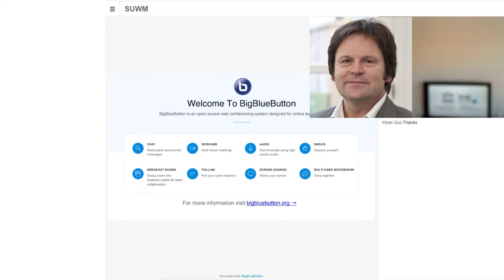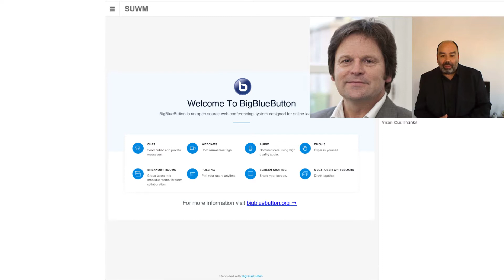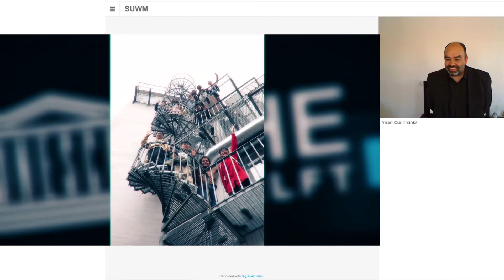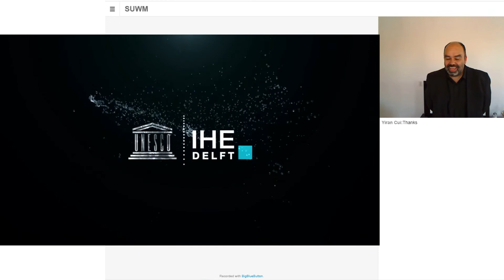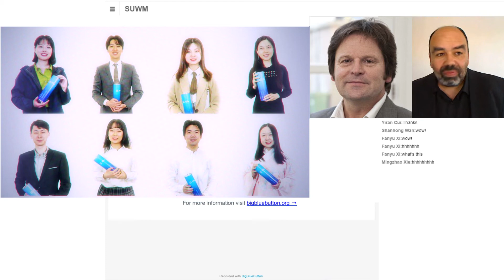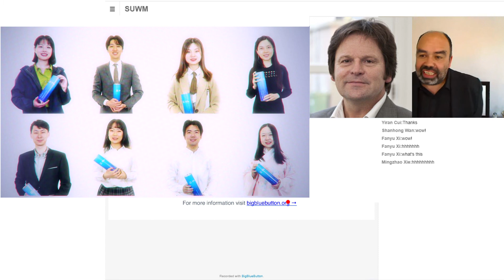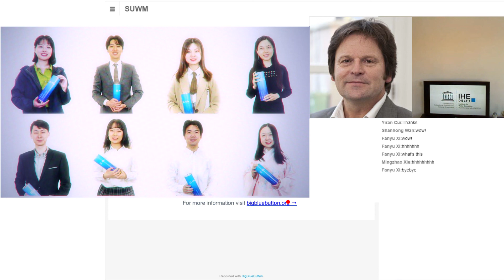IHE Delft💧Breakout session - SUWM